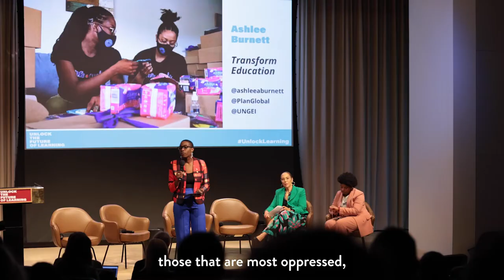Highlights from United Nations General Assembly | UNGA 77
For the first time since the COVID-19 pandemic, activists, advocates, and heads of state from around the world gathered in person in New York for the 77th Session of the UN General Assembly (UNGA). From memorable speeches to landmark events, take a peek at some of the biggest moments at UNGA 77.